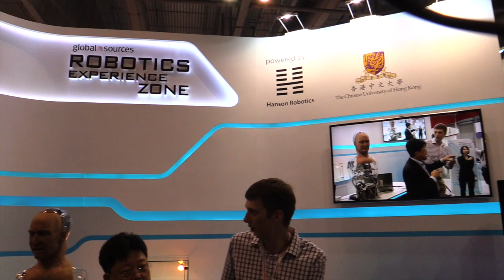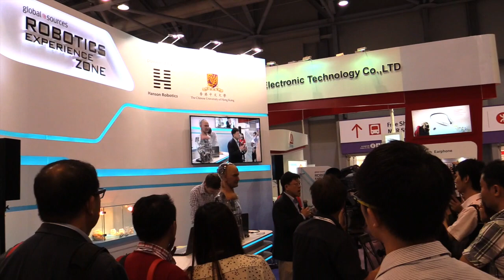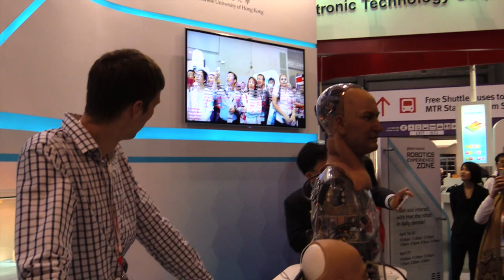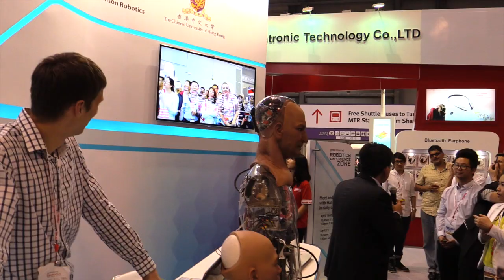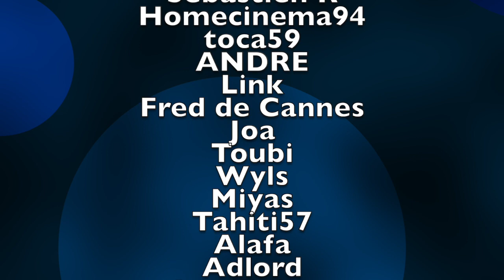Vidéo HAN de Hanson Robotic par GLG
Hanson Robotics are the creator of human-like robots "Han" with  smart software, The video in the Global Sources Mobile Electronics  Hong-Kong show how to communivate with him with Google now.
Apple Siri and Windows Cortana can't be compare.